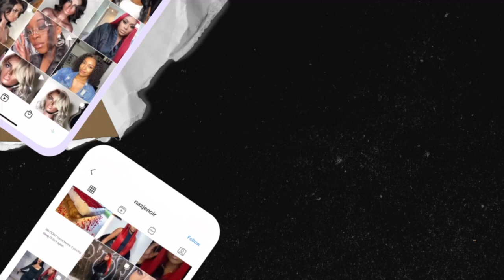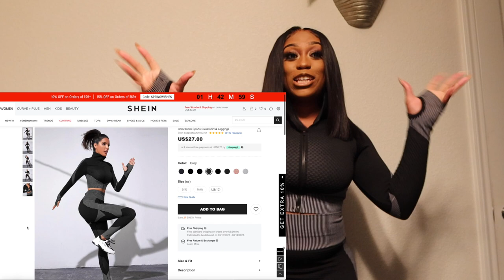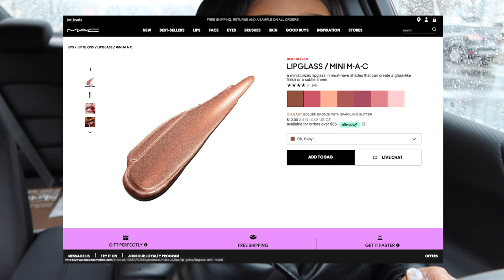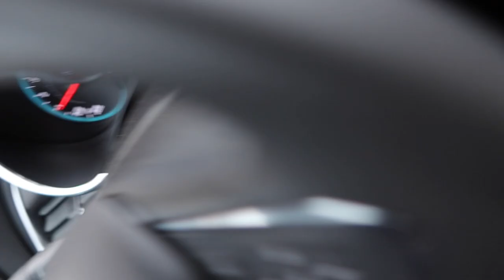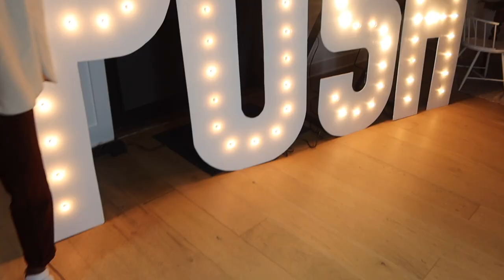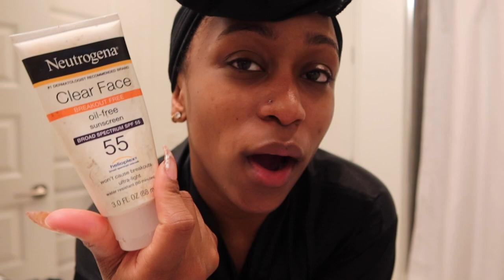VLOG: ROAD TRIP FROM NEW YORK TO ATLANTA, POSH'S BIRTHDAY, GALENTINE'S DAY WITH JAYLA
THANKS FOR TUNING IN ON ANOTHER VLOG! I'M TRYING TO BE MORE CONSISTENT WITH MY WEEKLY VLOGS. IT'S JUST HARD JUGGLING LIVING IN NEW YORK ALONE, SCHOOL AND BEING A FULL TIME ENTREPRENEUR.

M Y   C U S T O M   U N I T S

SHOUTOUT LINKS:
Who Silenced The Well (Novel)